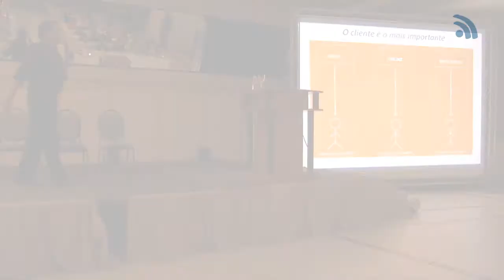Fórum de Marketing Digital Salvador 2013 | Digitalks